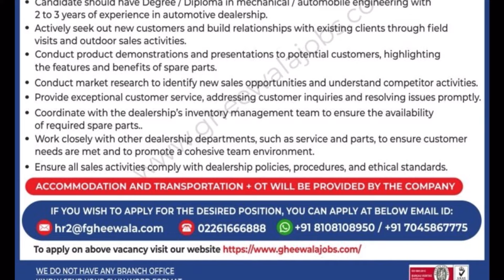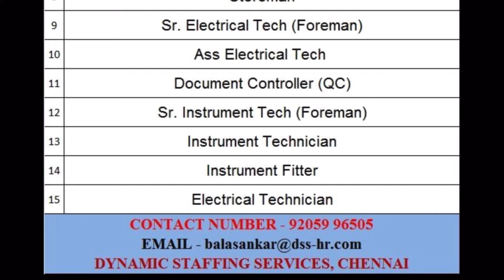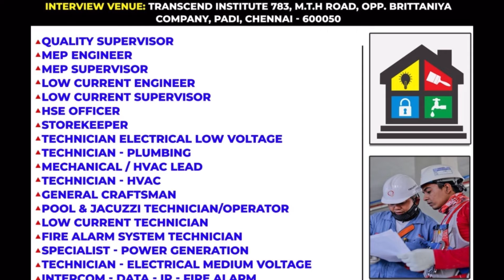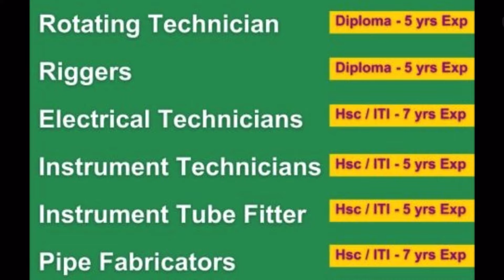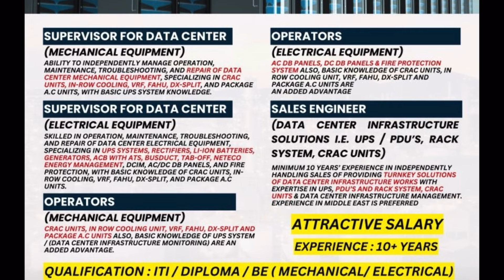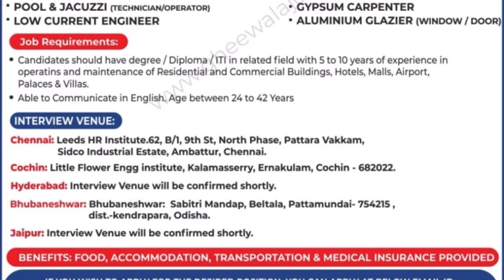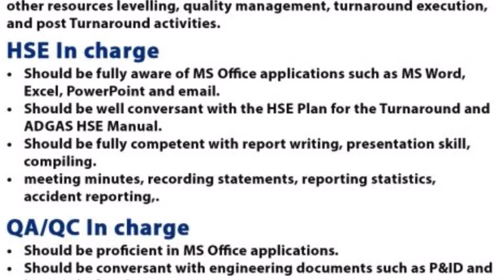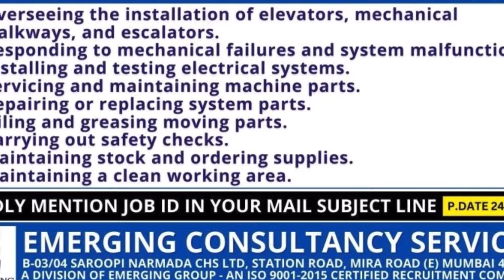Canada 🇨🇦 job requirements Romania 🇷🇴 jobs Europ and gulf jobs Enu help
South Korea 🇰🇷 job requirements update
Serbia 🇷🇸 job requirements update 2024

Discription Warn😐
❤️🙏Rohit pandit

gulf jobs for fresherslatest gulf jobsgulf jobs infoeurope job यूरोप जॉब।गल्फ़ जॉब gulf job & free requirements update enuhelpgulf jobs vacanciesCanada job requirementsgulf jobs for indiannew job vacancyGreece job requirementscivil engineering jobs in gulfgulf jobs for saudi arabia